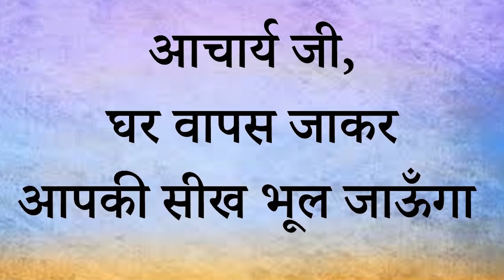आचार्य जी, घर वापस जाकर आपकी सीख भूल जाऊँगा || आचार्य प्रशांत (2019)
संस्था से संपर्क हेतु इस फॉर्म को भरें:
या कॉल करें: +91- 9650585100/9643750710

वीडियो जानकारी: शब्दयोग सत्संग, 22.9.19, अहमदाबाद, गुजरात, भारत

प्रसंग:

~ क्या गुरु की बातें याद रखनी चाहिए?
~ किसको याद रखना आवश्यक है?
~ परमात्मा की याद लगातार कैसे बनाए रखें?
~ गुरु की बातें याद क्यों नहीं रहतीं?